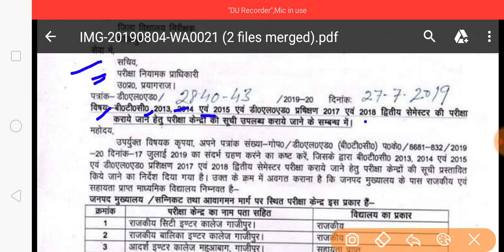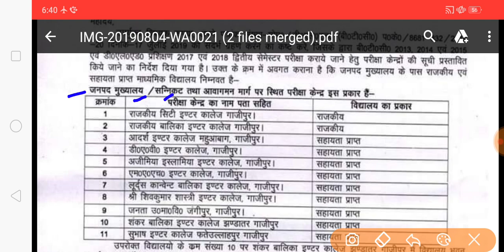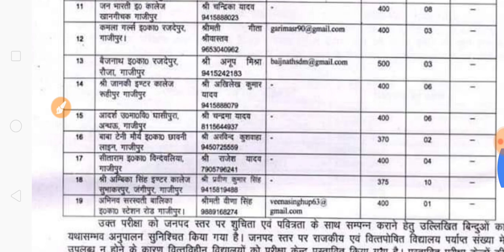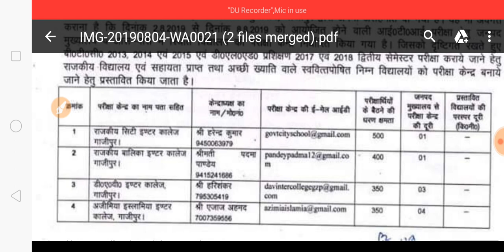UP DELED BTC 2ND SEM EXAM CENTER LIST 2019 || IS ANSARI